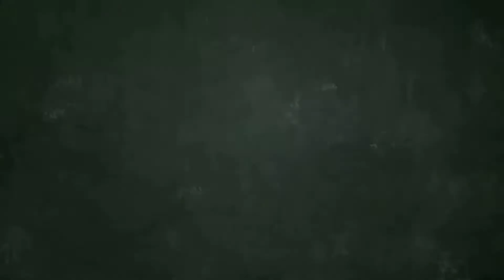cara pasang hak tanam celana pria belajar menjahit